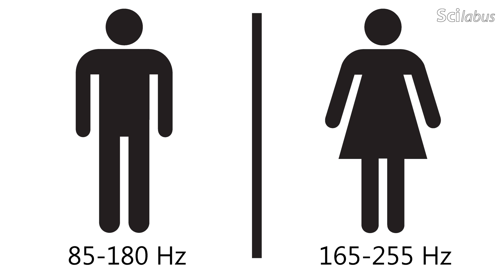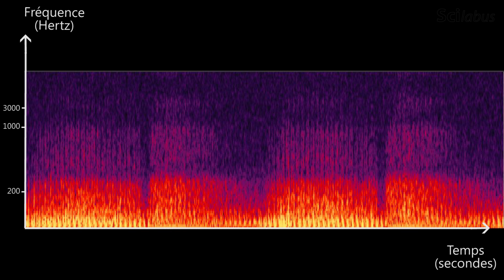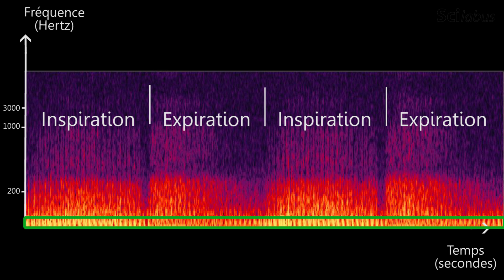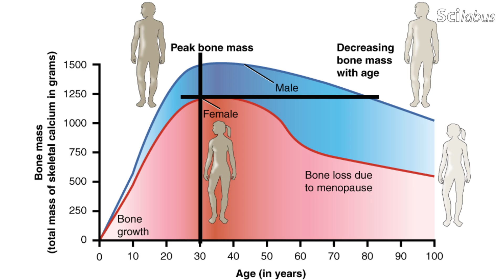Pourquoi les chats ronronnent-ils ? - Scilabus 26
Savez-vous ce qu’est le ronronnement du chat ? Pourquoi ils ronronnent et comment ? Découvrez que cette fonction est liée à la survie et s’applique aux astronautes et s’appliquera peut être un jour aux femmes…

***Sources :***

• An acoustic analysis of purring in the cheetah (Acinonyx jubatus) and in the domestic cat (Felis catus)
• Effects of different sports on bone density and muscle mass in highly trained athletes
• Hyoid apparatus and pharynx in the lion (Panthera leo), jaguar (Panthera onca), tiger (Panthera tigris), cheetah (Acinonyx jubatus) and domestic at (Felis silvestris f. catus)
• NEURAL AND MECHANICAL MECHANISMS OF FEILINE PURRING
• Whole-Body Vibration Therapy for Osteoporosis: State of the Science
• A comparative acoustic analysis of purring in four cats:

*** Images : ***

"615 Age and Bone Mass" by Anatomy & Physiology, Connexions Web Jun 19, 2013. - OpenStax College.

"Blausen 0686 Osteoporosis 01" by BruceBlaus. When using this image in external sources it can be cited as:Blausen.com staff.
"Blausen gallery 2014". Wikiversity Journal of Medicine. DOI:10.15347/wjm/2014.010. ISSN 20018762. - Own work.

"Bone normal and degraded micro structure" by Gtirouflet - Own work.

Josh Woodward, "already there", Album "ashes"

*** Sous-titres : ***
Marianne Lalande